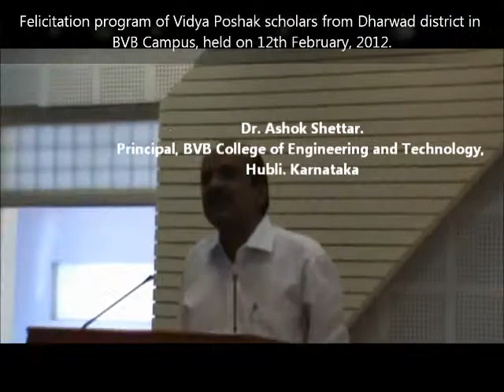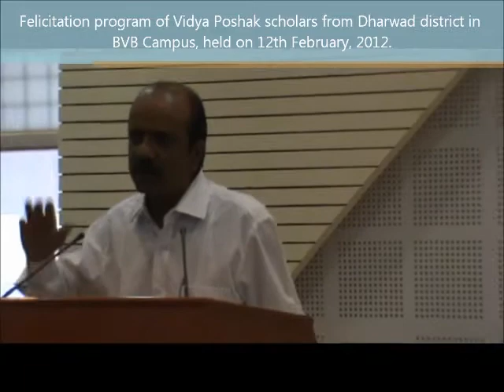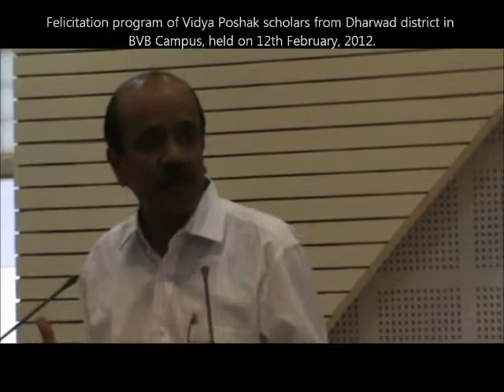Dr. Ashok Shettar's speech.wmv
Felicitation Program of Vidya Poshak Scholars from Dharwad Distict in BVB Campus, Hubli